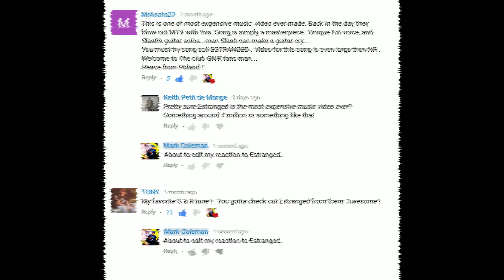Guns N' Roses - Estranged | Reaction 🇺🇸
This is my natural and honest reaction and review to Guns N' Roses - Estranged (Official Music Video). I have never seen the video until now. I hope you enjoy the reaction. My thoughts and commentary are at the end of me watching the video.